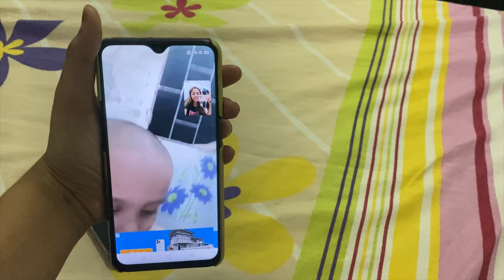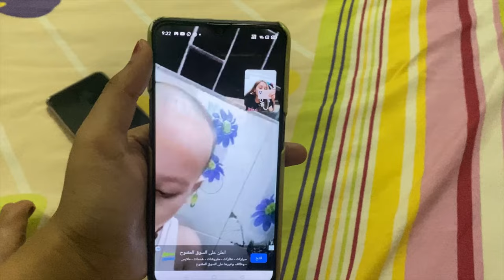FINALLY HAMARA KAM HUA SUCCESS ALHUMDULILHA ❤️|SHAIKH LUBNA MOHD AZIZ